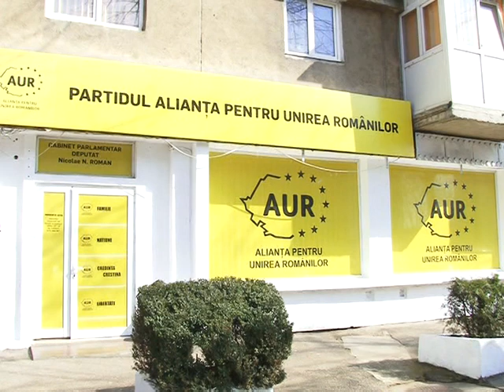AUR BUZAU PROMITE SPRIJIN PENTRU PRIMARI